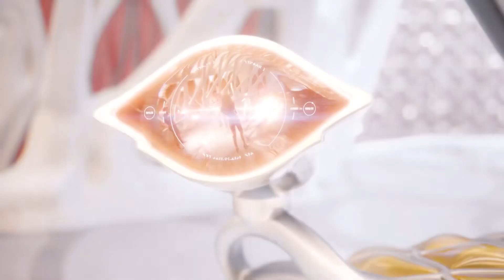盤點《銀河護衛隊3》那些搞笑名場面 亞當術士的是新的搞笑擔當